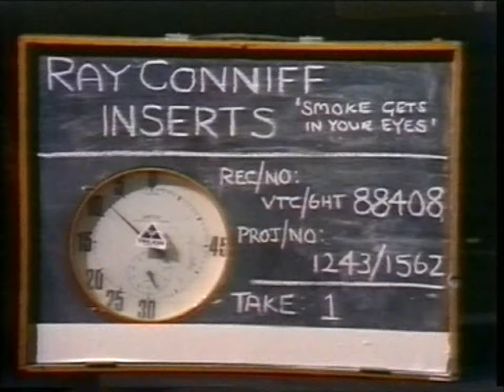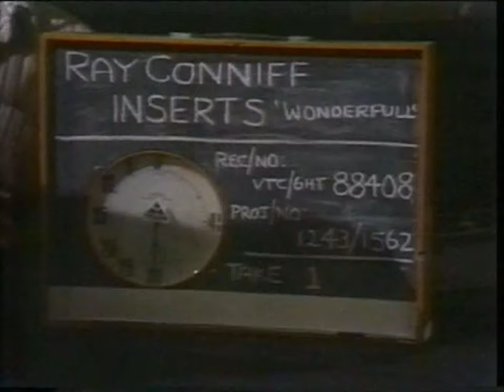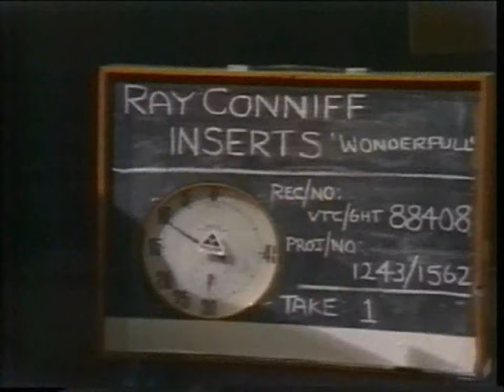RAY CONNIFF INSERTS FOR THE DAVID FROST SHOW (PART 2/2)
Ray Conniff Inserts for The David Frost Show (BBC TV UK)

Repertoire:
Tie a Yellow Ribbon Round The Ole Oak Tree
Somewhere My Love
Harmony
Say, Has Anybody Seen My Sweet Gipsy Rose?
Smoke Gets In Your Eyes
Aquarius / Let The Sunshine In
'S Wonderful

THANKS TO MANFRED THONICKE FOR ALL SUPPORT, ALWAYS!!!